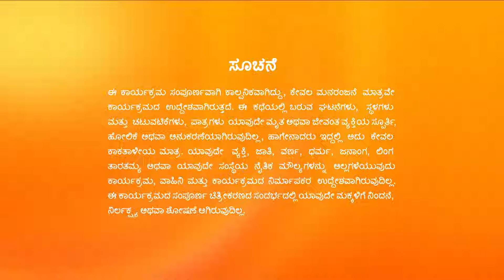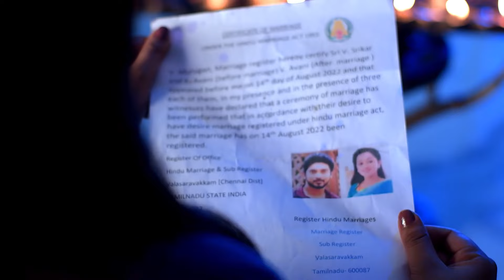Annapoorna - Full Ep - 328 - Srikar, Avani, Vedavathi - Zee Kannada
Niharika searches for the marriage certificate as Vedavthi cleans the puja room. Sujatha is delighted when Avani shows her the marriage certificate. Later, Avani makes Niharika wash big utensils.

Show Name : Annapoorna
Producer/Star Cast : Vedavathi,Avani,Srikar
Episode No : 328